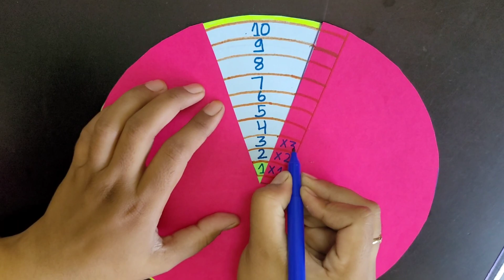Multiplication Table Wheel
Multiplication Table Wheel | Multiplication Table

In this educational video, we will show you how to create a Multiplication Table Wheel using paper craft. This fun math project will not only help kids learn their multiplication tables, but also make learning enjoyable. Watch as we demonstrate how to make the multiplication wheel and provide helpful tricks for mastering multiplication.

We specialize in providing resources and tips for parents and educators to support children of all abilities in their physical, social, emotional, and educational development. From preschool education to special education for those with unique needs, we strive to help every child shine like a star. Let's make a difference in children's lives together!

math project
paper craft
kids